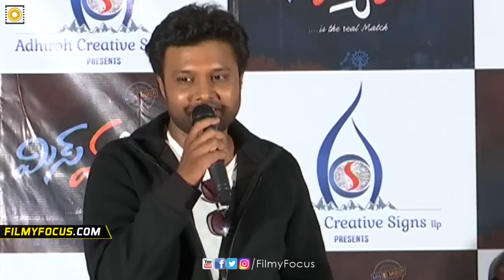Uday Shankar Superb Speech about Pawan Kalyan @Mis Match Movie Press Meet - Filmyfocus.com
Uday Shankar Superb Speech about Pawan Kalyan @Mis Match Movie Press Meet.